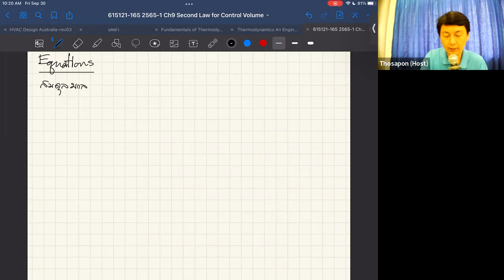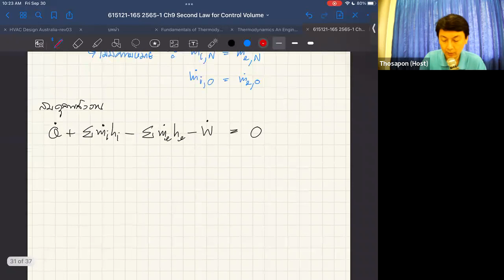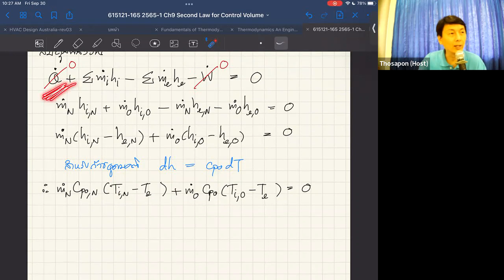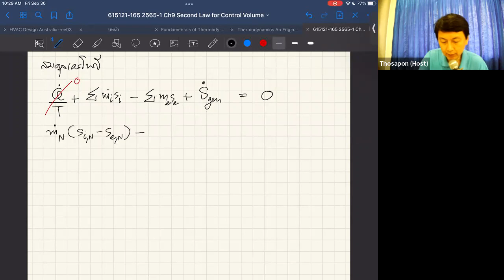Thermo I 2565-1 S3 EP28-04 Ch9 Second Law for Control Volume (Part 3)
บันทึกการเรียนการสอนวิชา 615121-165 Mechanical Engineering Thermodynamics I

บันทึกเมื่อ: ศุกร์ 30 ก.ย. 2565